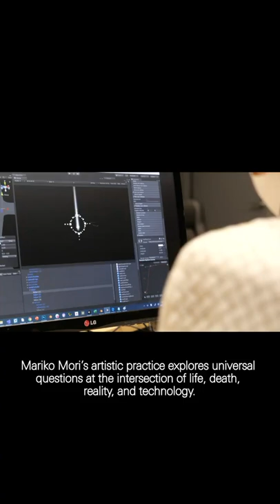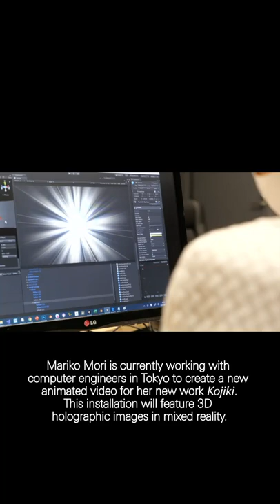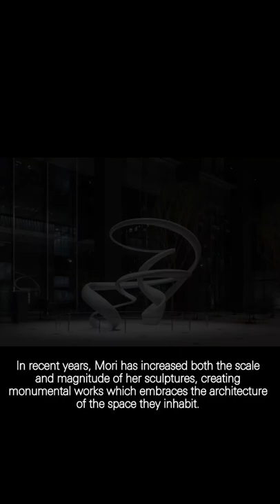InTheStudio - Mariko Mori - June 30, 2020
Mariko Mori in IntheStudio
Digital Programming: Mariko Mori's studio in Tokyo

Mariko Mori has been in her home in Tokyo, Shibuya District, Japan, since March 30.

Mori’s artistic practice explores universal questions at the intersection of life, death, reality, and technology. Throughout her career, MarikoMori has been at the forefront of technological innovations. She has always been curious about and embraced these advances to emulate a sense of the future in her work. Mori is currently working with computer engineers in Tokyo to create a new animated video for her new work Kojiki. This installation will feature 3D holographic images in mixed reality.

“I researched the world of Kojiki, the Japanese creation myth, to understand the background of the Kofun period. This period was just after Korea brought rice-growing technology to Japan. In order to keep nature in balance, many nature gods were worshiped, and large stones were erected for them to pray. That was one of the origins of Shintoism, which worships nature. The message I discovered during the lockdown was how humble our ancestors were, how much they worshiped nature by connecting with animistic gods.” - @MarikoMori